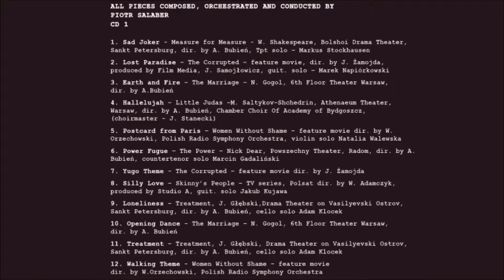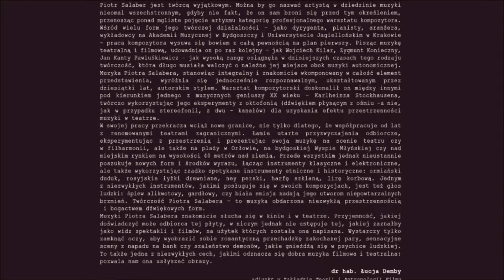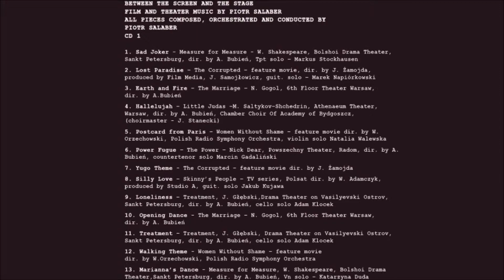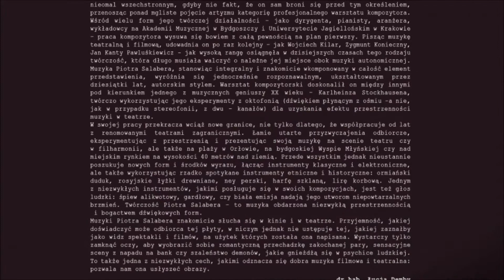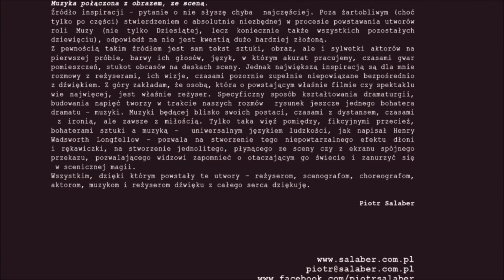Blackhole - Piotr Salaber // Między Ekranem A Sceną - Muzyka Filmowa i Teatralna